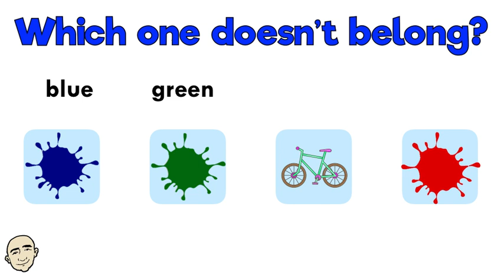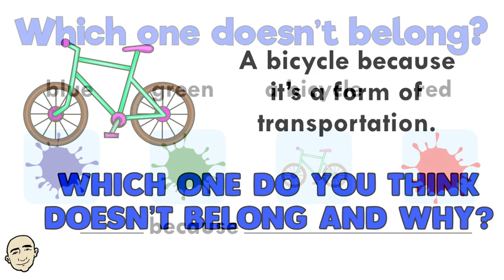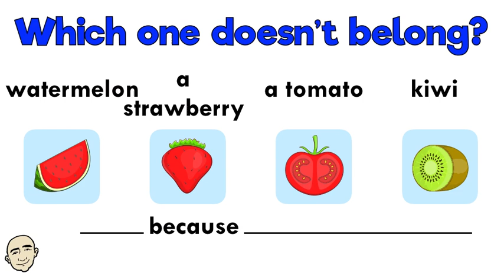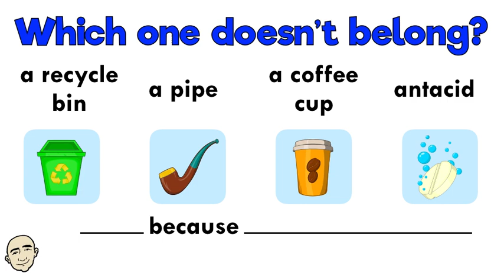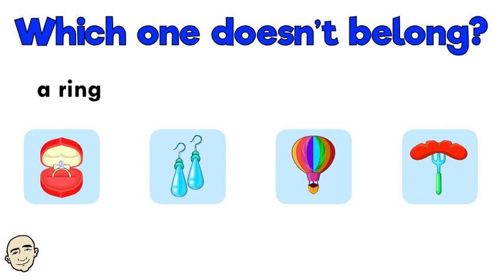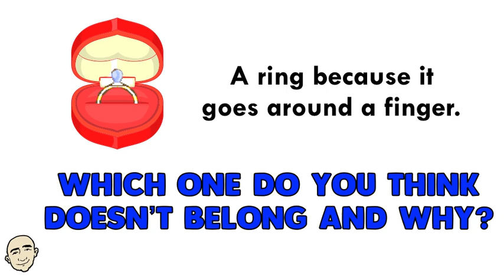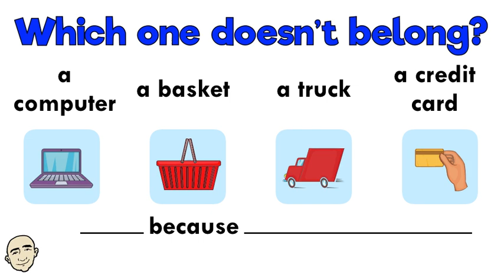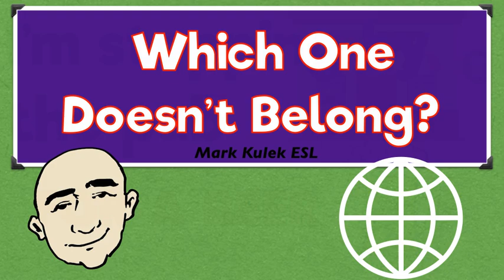Which One Doesn't Belong? (puzzles) + I'm stopping by (series #1) | Mark Kulek ESL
Learn English with Mark Kulek ESL. Which One Doesn't Belong? compare & contrast nouns (puzzles) + I'm stopping by the ... for ... (series #1). Practice your critical thinking skills to solve puzzles. You will learn vocabulary and learn to compare and contrast nouns. In the bonus section you will learn to explain in English where you are going and why.

⏱TimeStamps⏱
0:00 Intro
0:31 Which one doesn't belong?
6:17 I'm stopping by the ...

English in use:
Which one doesn't belong? - (blue, green, a bicycle, red). Why? A bicycle because it's a form of transportation. Which one do you think doesn't belong and why?
Which one doesn't belong? - (watermelon, a strawberry, a tomato, kiwi). Why? A tomato because it's a vegetable. Which one do you think doesn't belong and why?
Which one doesn't belong? - (a necktie, a credit card, a name badge, briefcase). Why? A credit card because it's not associated with a business person. Which one do you think doesn't belong and why?
Which one doesn't belong? - (a recycle bin, a pipe, a coffee cup, antacid). Why? Antacid because it goes in water. Which one do you think doesn't belong and why?
Which one doesn't belong? - (a guitar, a microphone, a top hat and wand, a spotlight).Why? A top hat and wand because it's not associated with a rock concert. Which one do you think doesn't belong and why?
Which one doesn't belong? - (a ring, earrings, a hot air balloon, a fork). Why? A ring because it goes around a finger. Which one do you think doesn't belong and why?
Which one doesn't belong? - (a computer, a basket, a truck, a credit card). Why? A basket because it's not used for online shopping. Which one do you think doesn't belong and why?
Stopping By: I'm stopping by the mall for socks. / I'm stopping by the gas station for gas. / I'm stopping by the bookstore for a book. / I'm stopping by the fish market for fish. / I'm stopping by the pharmacy for medicine. / I'm stopping by the coffee shop for coffee. / I'm stopping by the garage for an oil change. / I'm stopping by the pub for a beer.